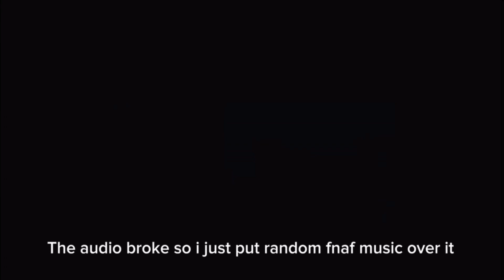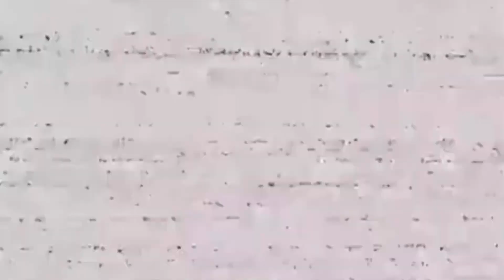Five Nights at Freddys : Help Wanted (ALL PARTS AND SERVICE LEVELS) easy mode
Thanks to my editor @TylerrBrawler for editing this video!